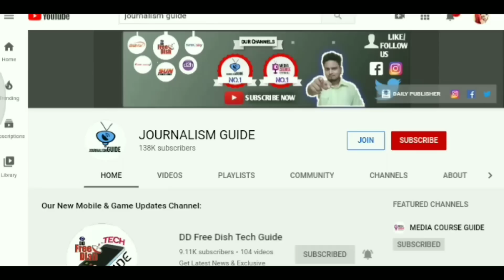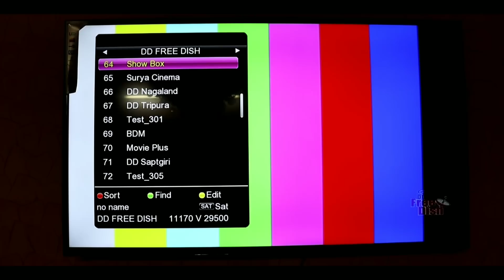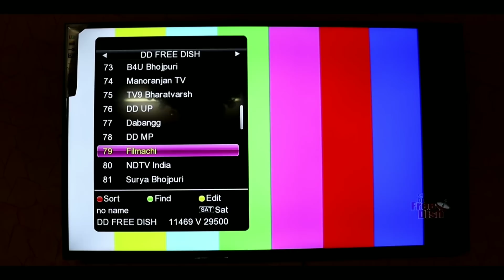DD Free Dish Removed 2 Channels from MPEG-2 Slots 😮 | डीडी फ्री डिश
Namaskar Dosto,

DD Free Dish ne Mpeg2 slots se 2 channels bandh Kar diye hai. Yeh channels konse hai or Kyu bandh kiye hai iski Puri jankari ke liye video ko pura jarur dekhe.

Dhanyawad.